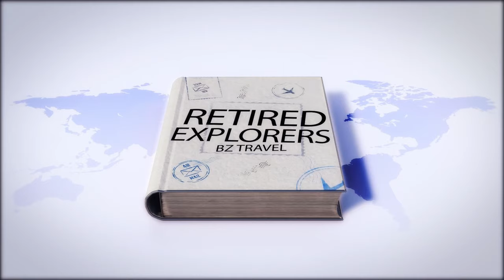AMBOSELI GAME PARK, KENYA SAFARI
In the Shadow of Kilimanjaro is Amboseli one of Kenya’s most dramatic photo opportunities park,  herds of elephant  with Mount Kilimanjaro as a backdrop. First park we visited on our 14 days private Kenya and Tanzania safari.
Equipment used:
Canon 15x50 Image Stabilization All Weather Binoculars
GoPro HERO11 Black - Waterproof Action Camera
Sony Alpha 7R IV Full Frame  Camera
Sony Lense FE 100-400mm f/4.5-5.6
Sony  Alpha 7S III Full-frame Camera
Sony  FE 24-70 mm F2.8 G Master Full Frame  Zoom Lens